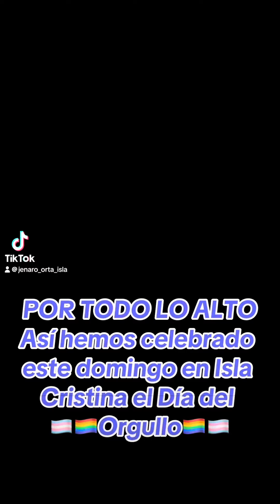ISLA CRISTINA ORGULLOSA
👆🏼POR TODO LO ALTO‼️

Así hemos celebrado este domingo en Isla Cristina el Día del  🏳️‍⚧️🏳️‍🌈Orgullo🏳️‍🌈🏳️‍⚧️

ISLA CRISTINA ES ORGULLOSA, ABIERTA Y TOLERANTE ❤️